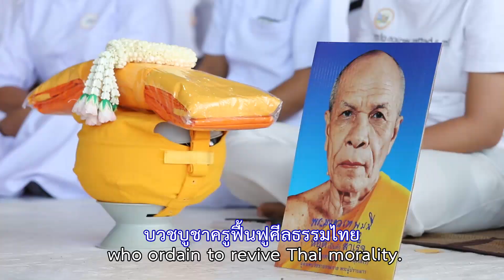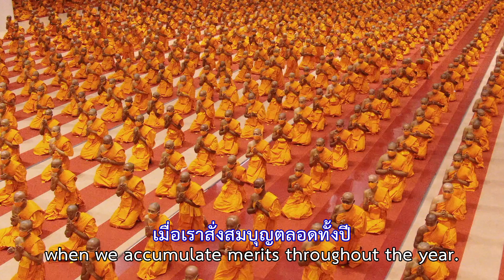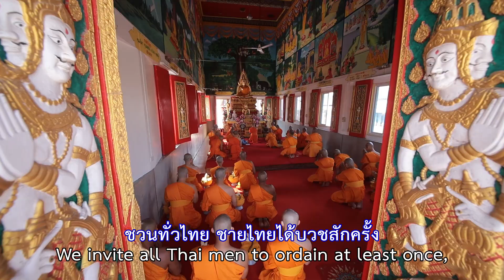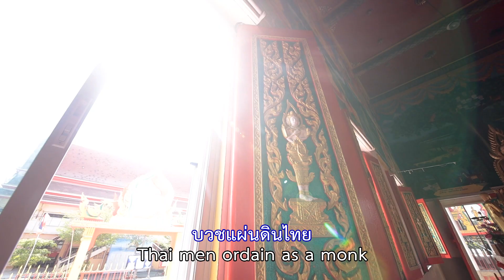เพลง พระคู่ไทย (โครงการอุปสมบทบูชาธรรมมหาปูชนียาจารย์ พ ศ 2563)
เพลง พระคู่ไทย

ประมวลภาพโครงการอุปสมบทบูชาธรรมมหาปูชนียาจารย์ พ.ศ. 2563